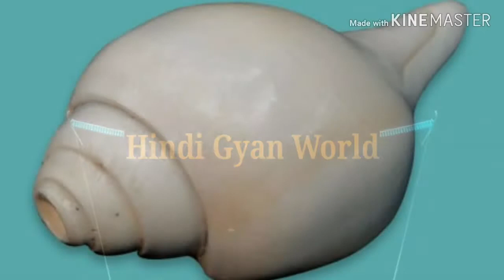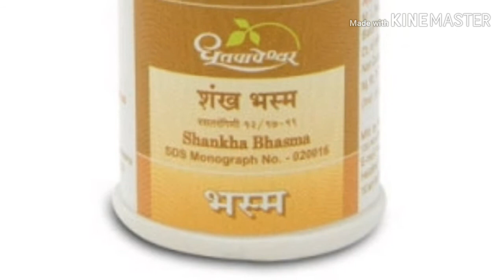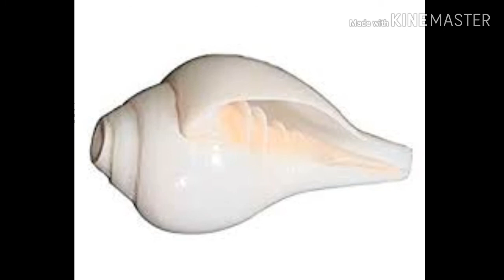Shankh:घर में शंख रखने और बजाने के ये हैं 11 फायदे/hindigyanworld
Shankh:घर में शंख रखने और बजाने के ये हैं 11 फायदे